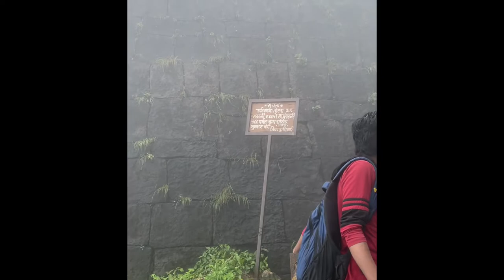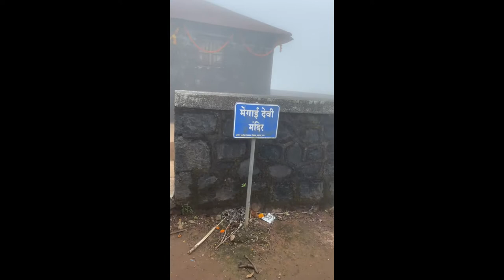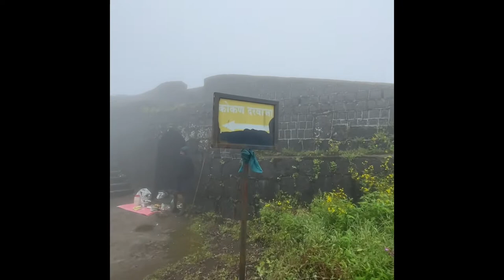Torna fort trek || Maharashtra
Trekking video

Torna Fort, also known as Prachandagad, is a large fort located in Pune district, in the Indian state of Maharashtra. It is historically significant because it was the first fort captured by Chhatrapati Shivaji Maharaj in 1646